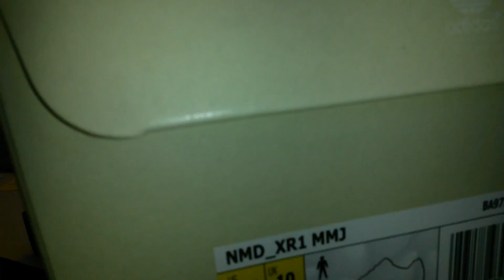Mastermind NMD XR1 Adidas for Frank